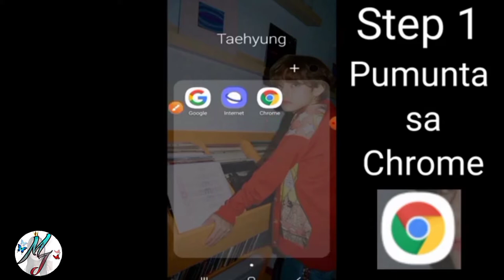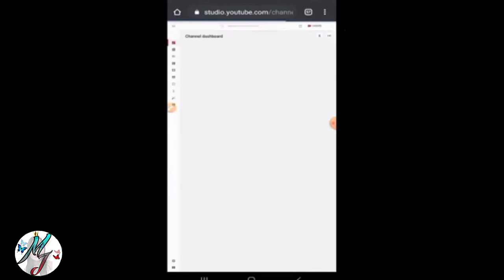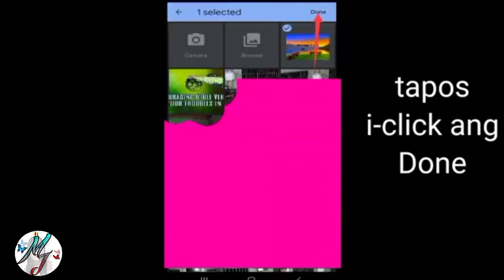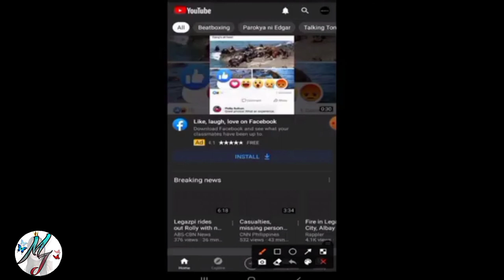PAANO MAGLAGAY NG COVER PHOTO SA YT CHANNEL MO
I❤️BUTTERFLY🦋🦋
FACEBOOK.COM: @rapasmeraflor

INSTAGRAM.PAGE: @rapasmeraflor

@Mirah J

how to add cover photo on youtube channel on phone
how to add cover photo on youtube channel on phone 2020
how to put cover photo on youtube channel using android phone
how to put a cover photo on youtube channel
how to make a cover photo for youtube channel
how to add a cover photo on youtube channel
how to put cover photo in youtube channel using phone
cover photo in youtube channel
youtube channel cover photo size in inches
how to put cover photo in youtube channel
how to change cover photo in youtube channel
how to add cover photo in youtube channel
how to change cover photo in youtube channel using phone
how to put cover photo on youtube channel using iphone
how to upload cover photo on youtube channel in mobile
youtube channel cover photo size 2021
paano maglagay NG cover photo
cover photo YouTube channel mo